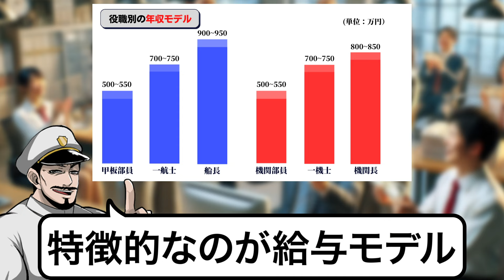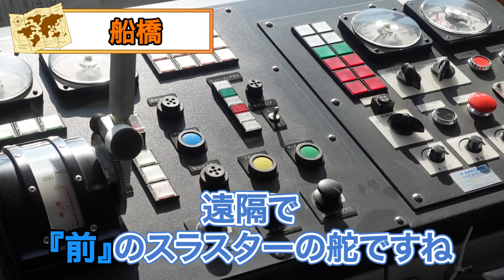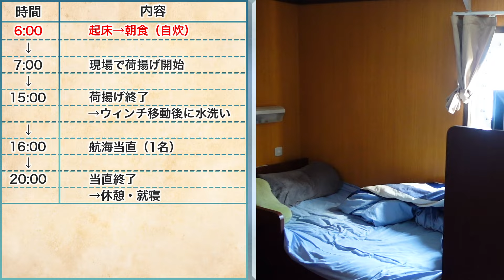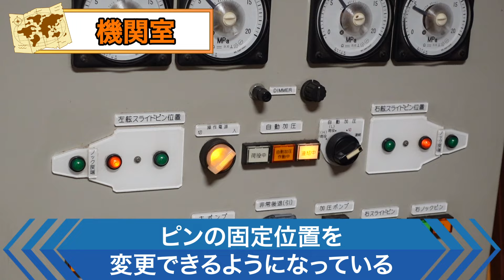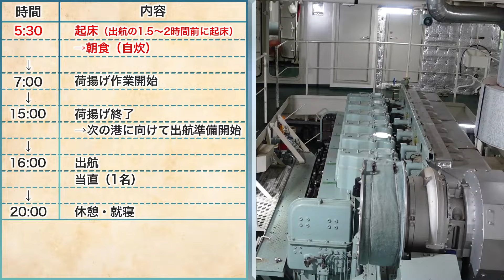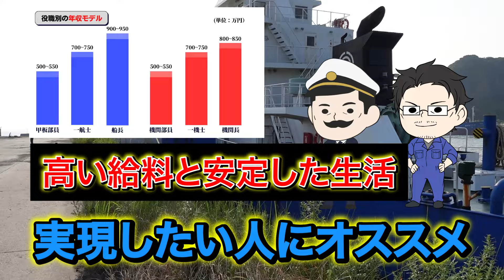【船図鑑】2隻の船が超合体！極太〇〇で連結する船はどう活躍する!?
イワタの求人ページはこちらから！

★相談窓口（イニシャルで質問・相談できます）★